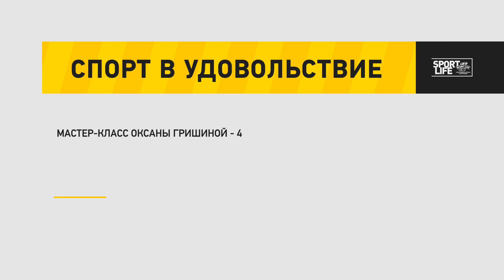Мастер-класс Оксаны Гришиной - 4